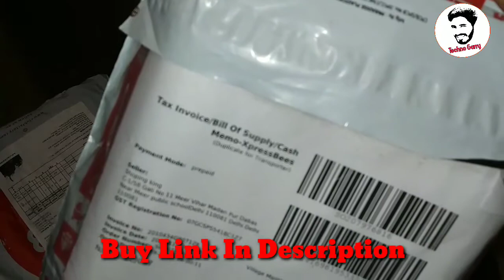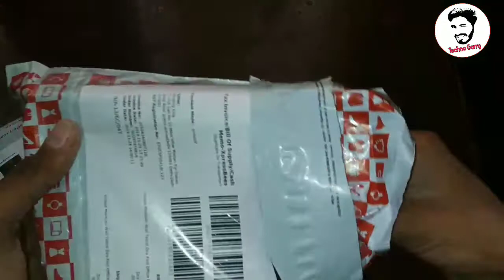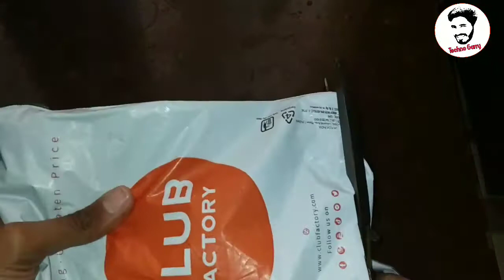Club Factory ₹1 Products | Unboxing of 4 Products (हर एक माल 1 रूपिया) | Techno Garry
how many products can i order from Club Factory? How many rs1 product can i order from Club Factory?